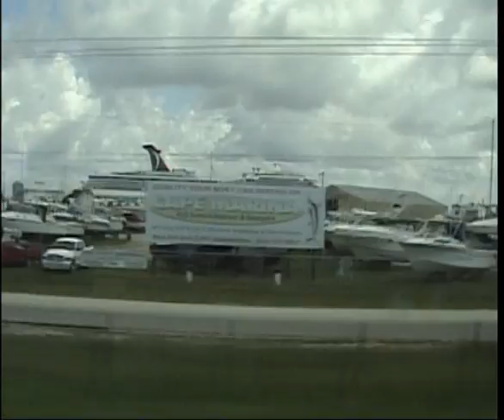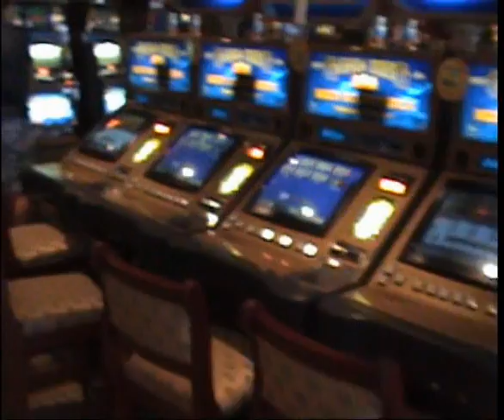Ron Jon Surf Shop, Carnival Glory Cruise - June, 2007 (part 1)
My wife and I spent my 38th Birthday on board the Carnival Glory cruise line for a 7-day cruise (from June 16-23). Our room was on the Veranda level (#8450) at the back of the ship, which had an extended balcony.
Sailing out of Port Canaveral, Florida, we cruise to Cozumel, Mexico, Belize City, Belize, Maya Costa, Mexico, and Nassau, Bahamas, but first we visit the infamous Ron Jon Surf Shop in Cocoa Beach, Florida, then tour the ship..